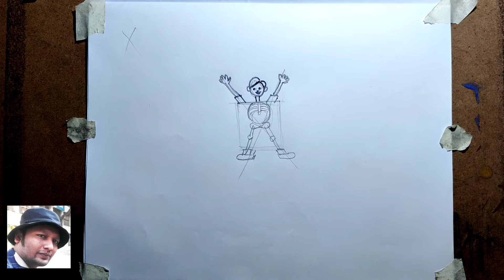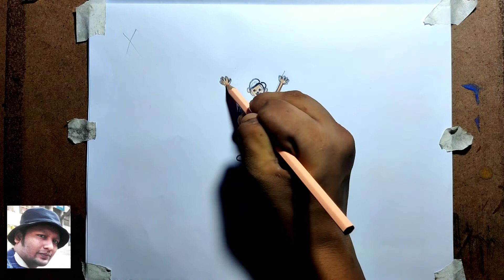X for xray X দিয়ে_#এক্সে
music 🎶 from YouTube music library for free